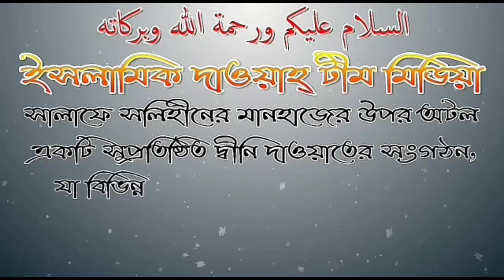07December 2018 Jummar Kutba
মক্কা মুকাররামা জুম'আর খুতবার অনুবাদ।
           2⃣0⃣1⃣8⃣
🌟  বিষয়ঃ ইসলামকে সুন্দরভাবে গ্রহণ করা

➡শায়খ ড. উসামা বিন আব্দুল্লাহ খাইয়াত হাফেযাহুল্লাহ

▶অনুবাদক : শায়খ মুকাররম বিন মুহসিন আল-মাদানী ।

তারিখঃ ২৯ রবিউল আউওয়াল 🌙1⃣4⃣4⃣0⃣
০৭ ডিসেম্বর